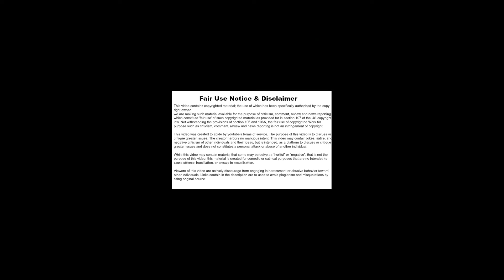SIPPON THAT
C P S TOOK MY KIDS